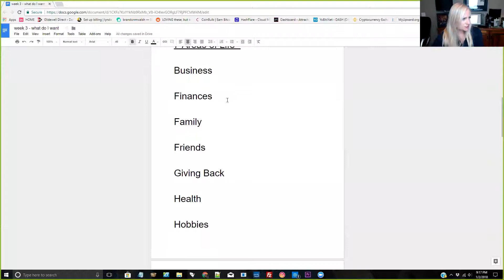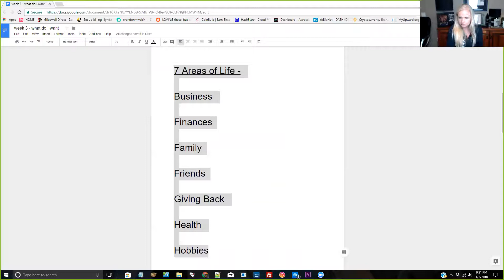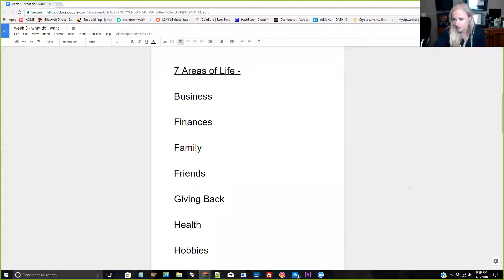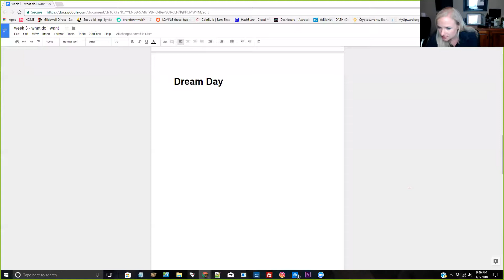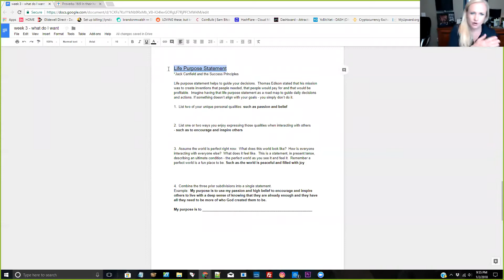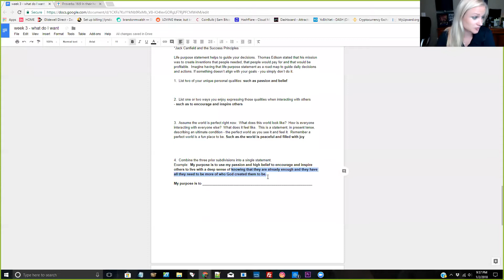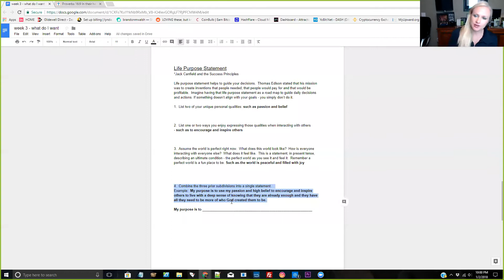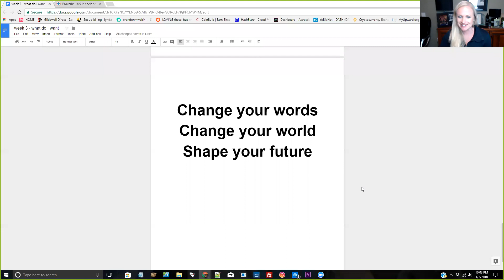Designed To Dream - Part 3: Creating A Personal Vision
Denise Walsh has helped over a million people find their purpose and fulfill on their God-given destiny. Her global impact as a leader in the direct selling industry has given her a unique insight on what drives people to action. As a certified trainer with Jack Canfield, an elite coach with the John Maxwell Team, and the author of the Amazon best-seller, Retire Your Husband, Denise knows how to tap into a person’s ultimate potential and find their greatness. Her newest project is her best work yet! Tapping into a combination of cutting-edge neuroscience, Biblical principles, and captivating real-world stories, her new workbook gives you a step-by-step guide to take you from rut to revival. The Dream Life Workbook is a must read and will transform every aspect of